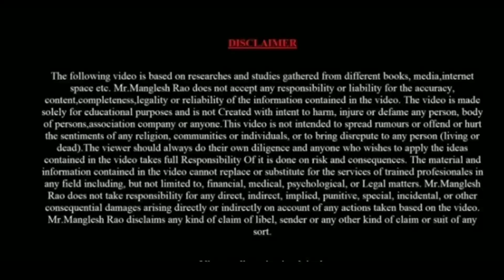HOME LOAN : ज्यादा होम लोन पाना हैं तो विडिओ जरुर देखे | New Home Loan Product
Home Loan | Home Loan Product | New Home Loan Product | Home Loan Information In Hindi | Advantage Home Loan

Query:-
1. Home loan ki jankari
2. how to take home loan in hindi
3. home loan information in hindi
4. home loan information
5. house building loan information
6. housing finance in india
7. housing finance loan
8. home loan information in hindi